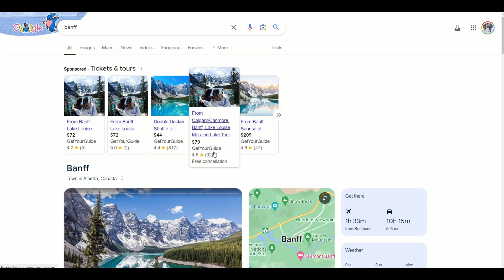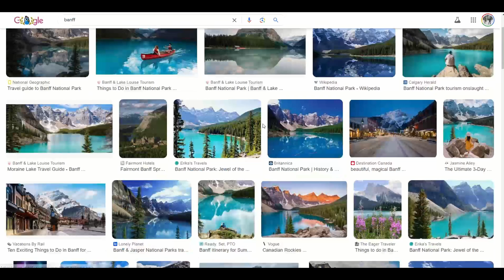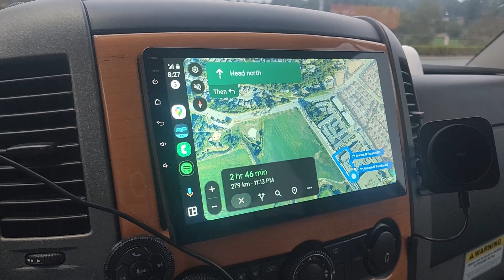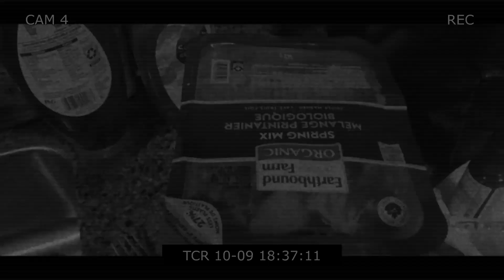Seattle to Banff Roadtrip in my 2008 Roadtrek Adventurous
Episode 1, leaving Redmond, WA and driving towards Banff National Park in Alberta, Canada